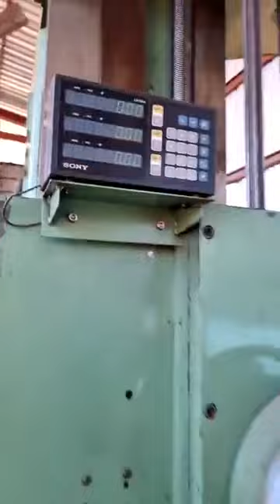"Shibaura"Horizontal Machineodel BFT-11BTable Size 1,200x1,200 mm.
🇯🇵คว้านนอน มุ่งหน้าสู่ทุ่งสงนครศรีธรรมราชครับ🇹🇭
ขอบพระคุณทีมงานนอนน้อยแต่100%กุ้งบริการ
"Shibaura"Horizontal Machine
Model  BFT-11B
Table  Size 1,200x1,200 mm.
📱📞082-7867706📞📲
(line)yoye529(line)